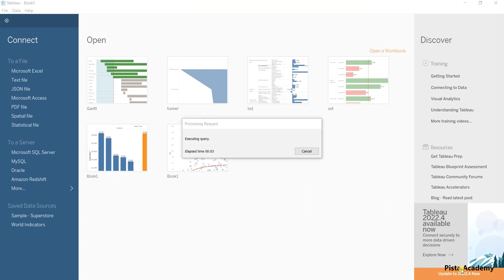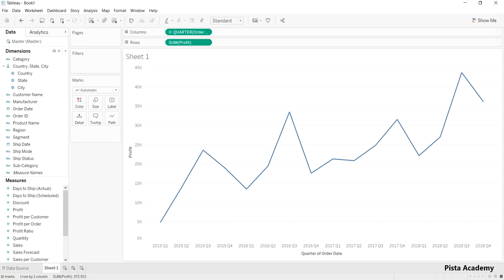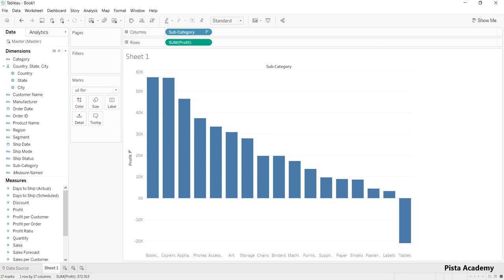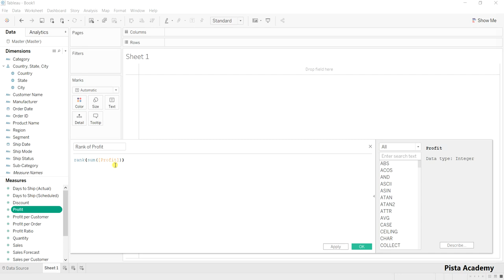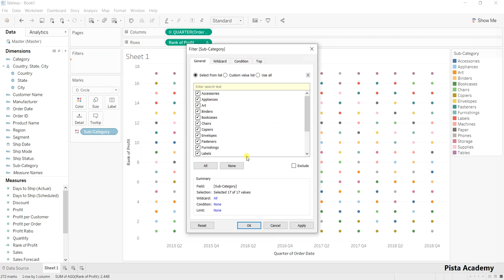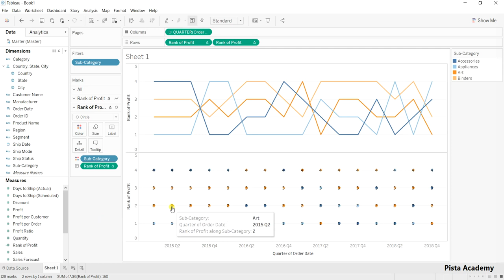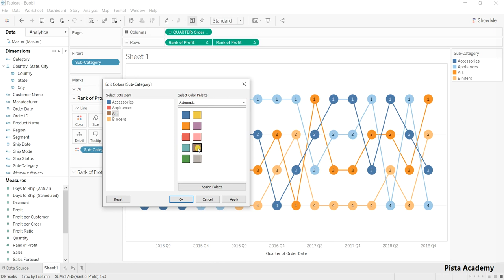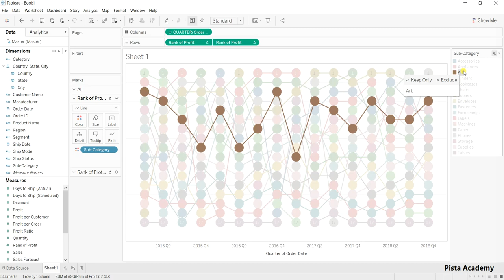آموزش نرم افزار Tableau - چهل و نهم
در این جلسه نحوه ساخت
bump chart
توضیح داده شده است

لینک دانلود اکسل مورد نیاز این جلسه